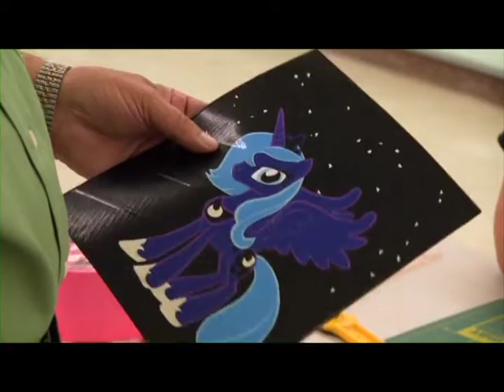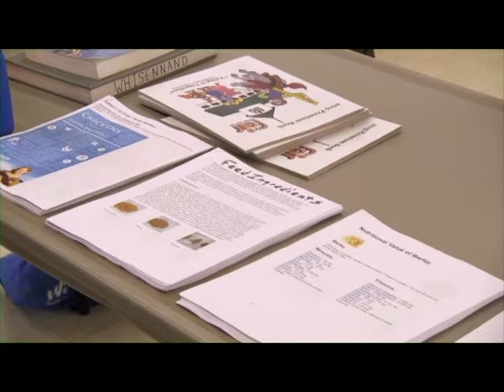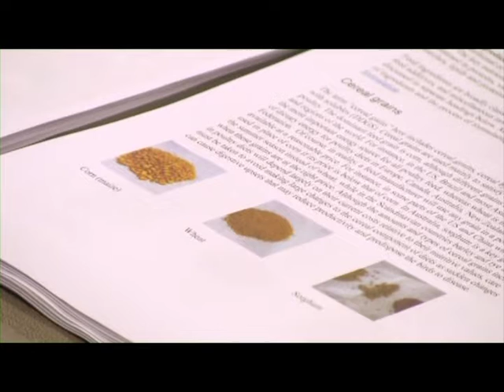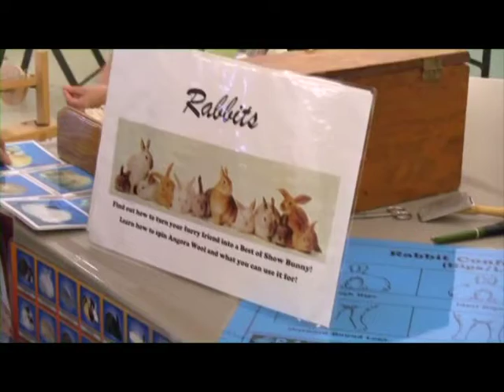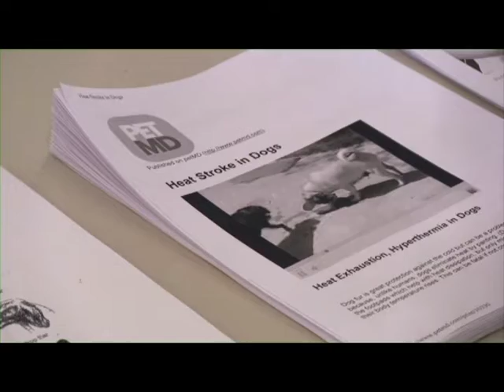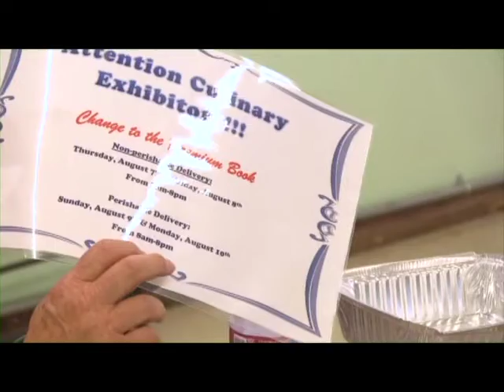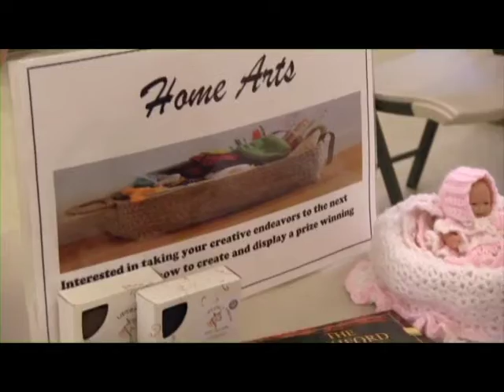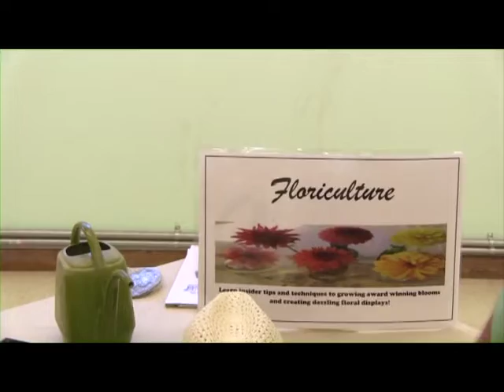How to Enter in the Fair 2015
Department Superintendents at the Western Montana Fair demonstrate how to prepare an exhibit to win a ribbon at the Fair (2015)